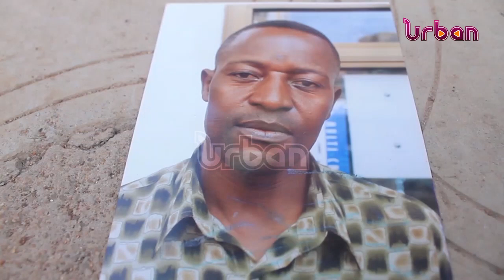Stuart Mutebi dead